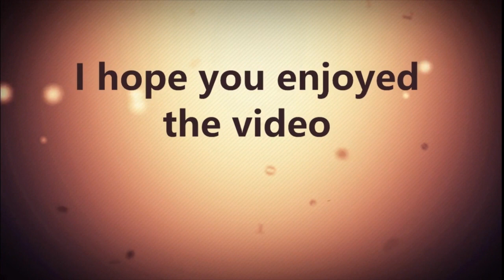Phantoms Playoff Report Phantoms WBS Penguins Round 1 Game 1